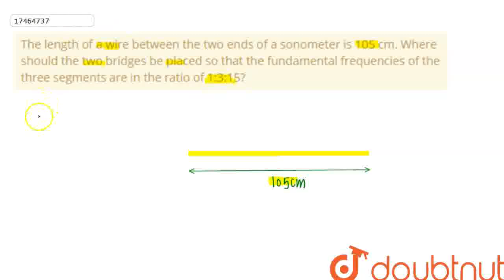The length of a wire between the two ends of a sonometer is 105 cm. Where should the two bridges...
The length of a wire between the two ends of a sonometer is 105 cm. Where should the two bridges be placed so that the fundamental frequencies of the three segments are in the ratio of 1:3:15?
Class: 11
Subject: PHYSICS
Chapter: WAVE MOTION
Board:IIT JEE

👉 Have Any Query? Ask Us.